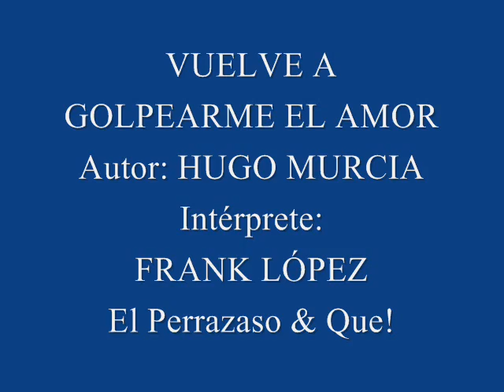Los Hermanos Lopez (Frank Lopez) - Vuelve A Golpearme El Amor | Música Popular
Escucha "Vuelve A Golpearme El Amor" de Los Hermanos Lopez en la voz de Frank Lopez lo mejor de la musica popular colombiana despecho nuevo y viejo para tomar dedicar y cantar con amor 2020

Los Hermanos López somos un grupo de Música Popular, radicado en la Ciudad de Ibagué – Tolima    con más de 10 años de vida artística,  dándonos a conocer con nuestros Éxitos como – El Perrasazo, Mujer Ajena, El Nuevo Amor de mi Mujer